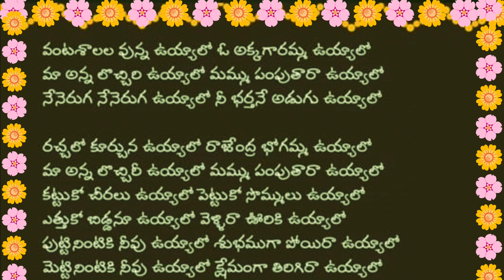కలవారి కోడలు ఉయ్యాలో# బతుకమ్మ సాంగ్# దసరా స్పెషల్ సాంగ్bathukammasong with lyrics 👌🙏🌺